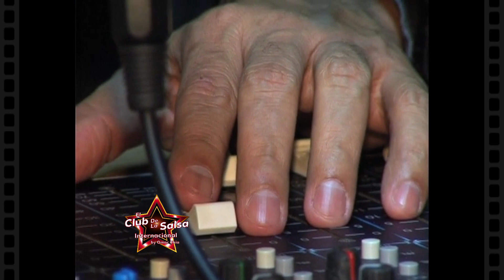Alex De Castro Y Cheo Andújar - Entrevista Radio Fiesta Fm 107.2 - Madrid España - 2013